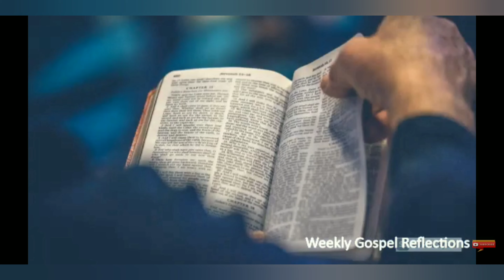Children, Parents, Relationship Issues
This channel was started to share jesus to the world and show the world of christ and how wonerful it is. We all go through hard times and have things that bother us, with the lord jesus in you life, you will have a wonderful experience. These videos are meant to inspire and to bring all closer to jesus hope you enjoy.

If you need any help or assistance you can reach out for prayers and prayer requests. May the Lord bless you all.

God Bless

Ruth and I decided to start a gospel channel and so happy we did